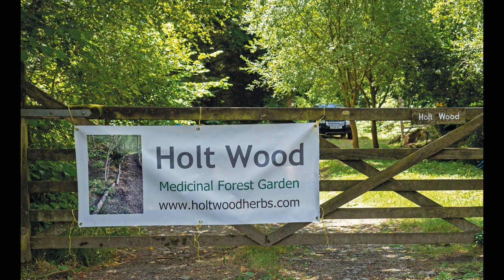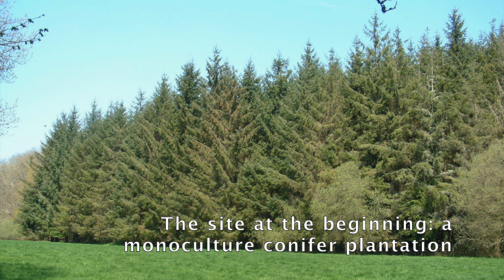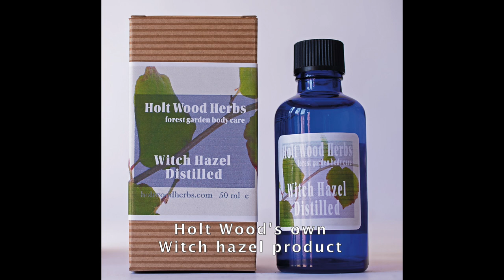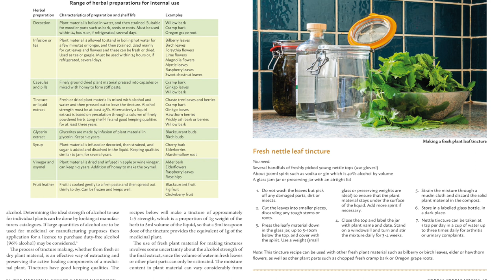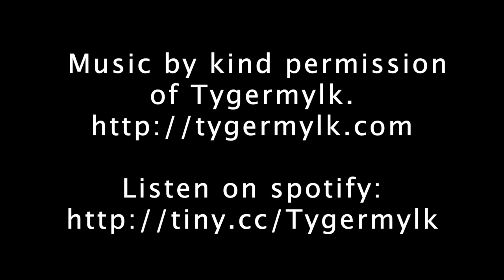The Medicinal Forest Garden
Imagine a garden that is not only full of beautiful trees and shrubs, it is also a place of healing where the gardener grows medicinal herbs, plants, woody shrubs and trees.

Dr Anne Stobart describes how she became a medicinal herbalist, taught professional herbal medicine at university level and now grows and makes her own herbal medicines.

She explains how her partner and herself have transformed a small conifer plantation into a medicinal forest garden. Enjoy the 'before' and 'after' shots of this beautiful garden!

Anne Stobart's second book, 'Trees and Shrubs That Heal' is also available